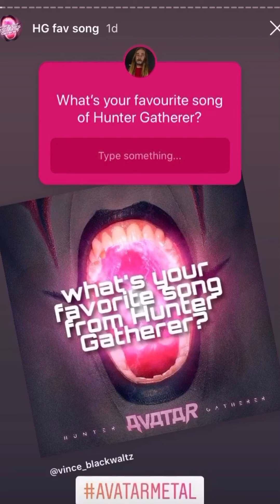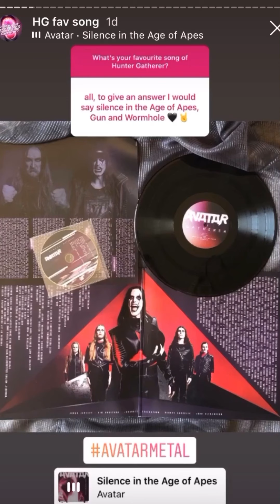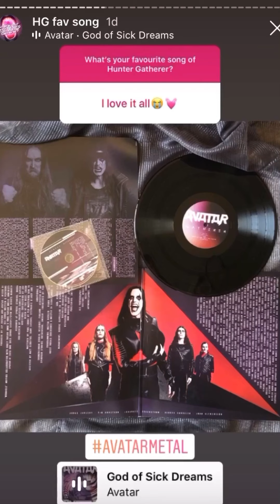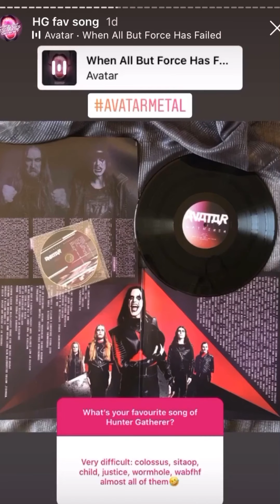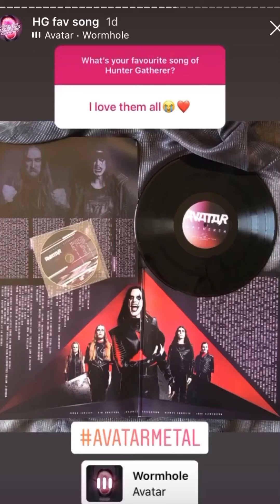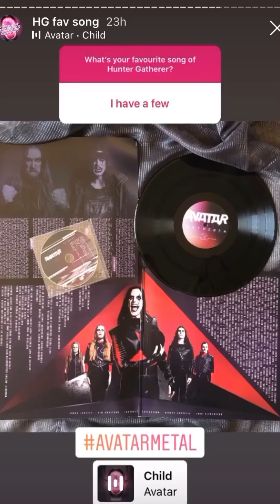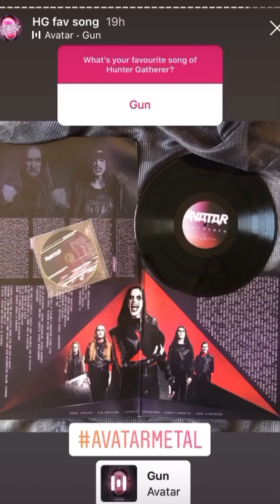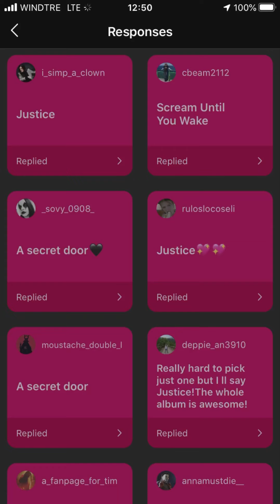Hunter Gatherer fav song... so far 🤘🏻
AVATARDS!! You chosen, and there we go!
Thank you all, great fun!!
Front shot by @johan_carlen_photography
Record pic and editing by @lauradarkfire